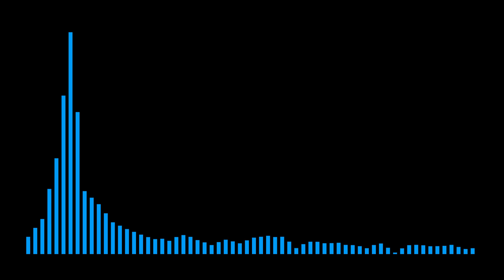【ICY】∥ ITZY있지